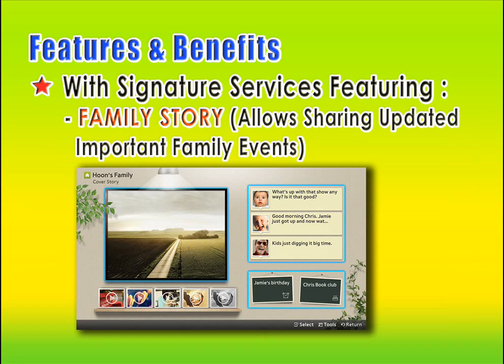Samsung UN32EH5300 Review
Samsung UN32EH5300 is a great buy. Lots of connectivity, access to smart apps (I enjoy the YouTube one, Netflix is also available and they are adding more). Definitely recommended.